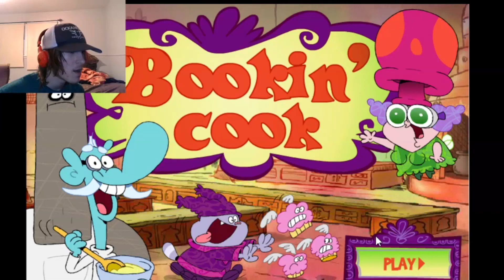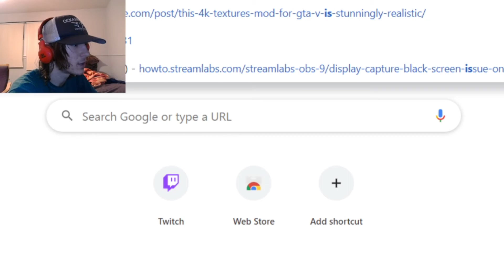this game is driving me nuts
truffles can screw off